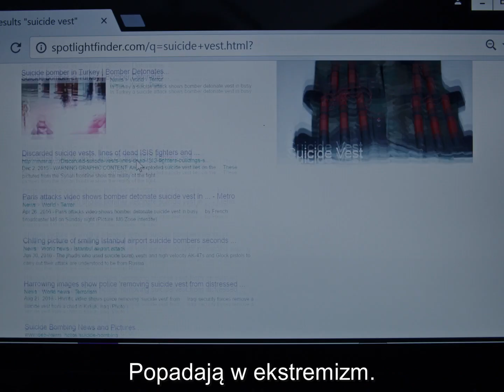Pierwszy reformowany / First Reformed (2017) - Zwiastun PL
Były kapelan wojskowy przeżywa śmierć syna. Jego parafianka Mary odkrywa, że jej mąż jest radykałem i ma przerażający pewien plan.

Bądź zawsze na bieżąco!

reżyseria: Paul Schrader
scenariusz: Paul Schrader
gatunek: Thriller
produkcja: USA
premiera: 31 sierpnia 2017 (świat)